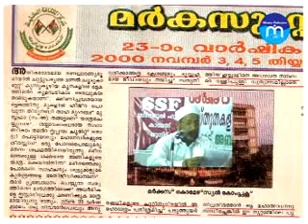SAHRE MUBARAK PART 31